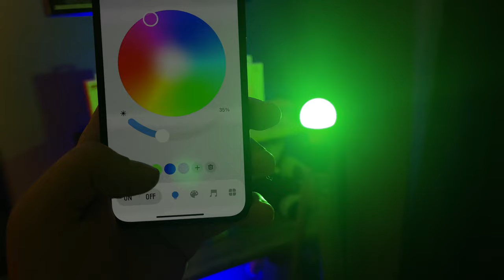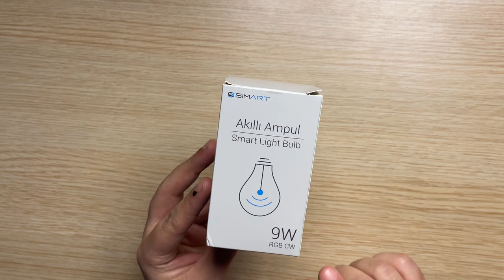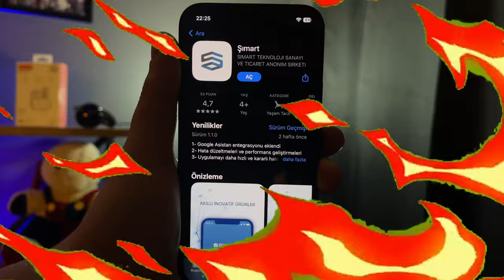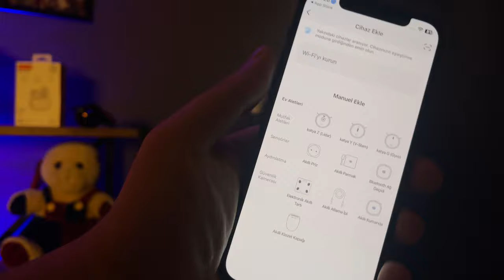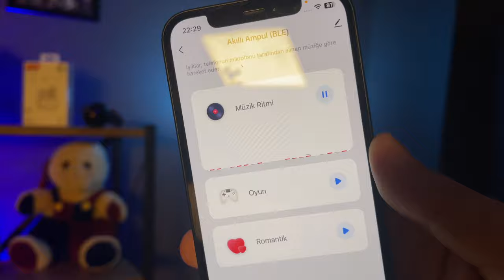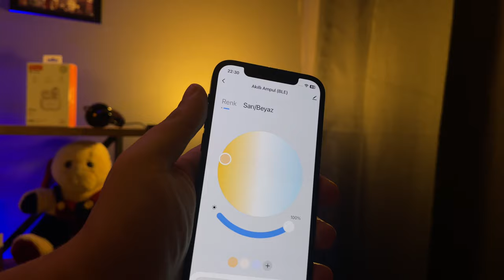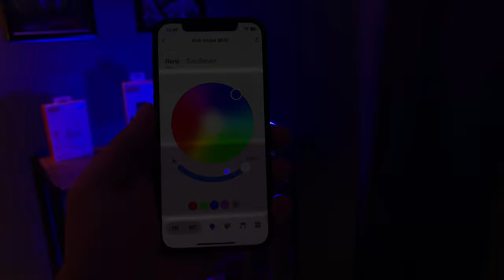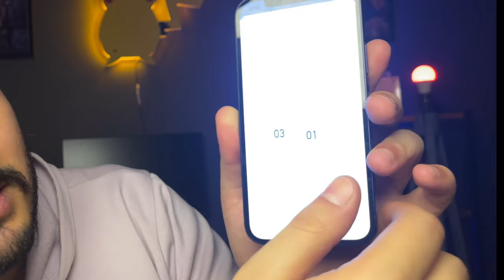RGB IŞIK ŞİDDETİ AYARLANABİLİR AKILLI AMPÜL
Merhabalar şımart teknoloji markasına ait rgb ampül ürününü inceliyoruz renk sıcaklığını ayarlayabiliyor istediğiniz gibi ışık aç kapa planlamasını yapabildiğiniz bir ürün iyi seyirler